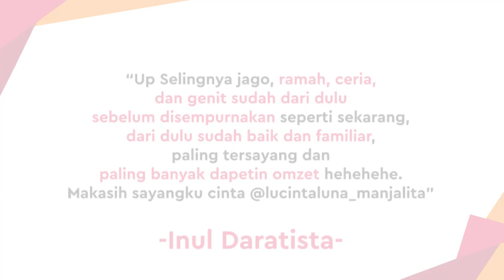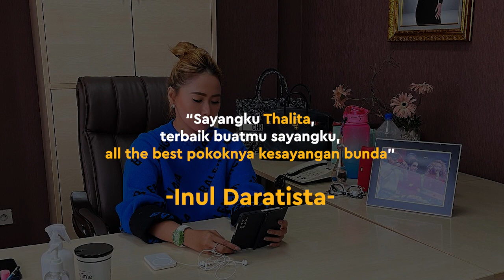Lucinta Luna Pernah Jadi Karyawan di Tempat Karaoke Inul Daratista??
KAPANLAGI.COM - Inul juga memuji kinerja luar biasa Lucinta Luna saat bekerja di tempat karaokenya. Lucinta Luna berterima kasih kepada nasihat yang diberikan Inul selama jadi bosnya.